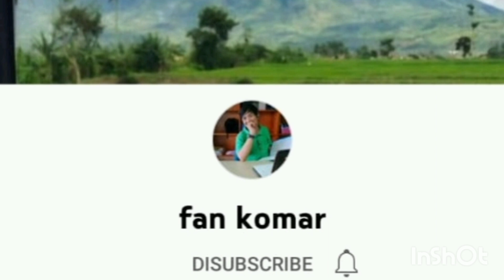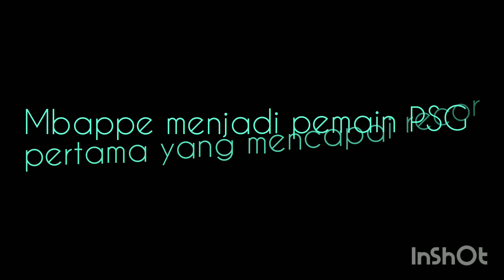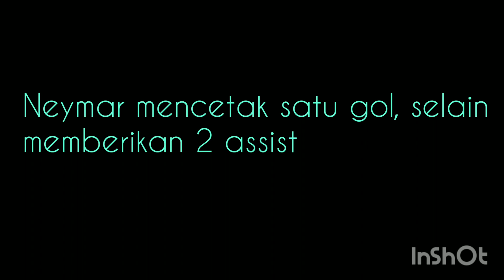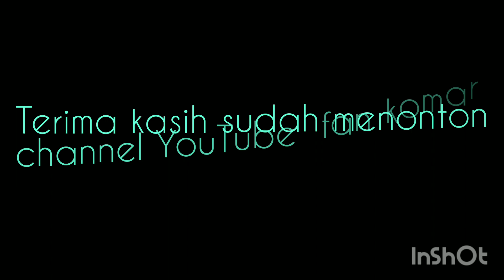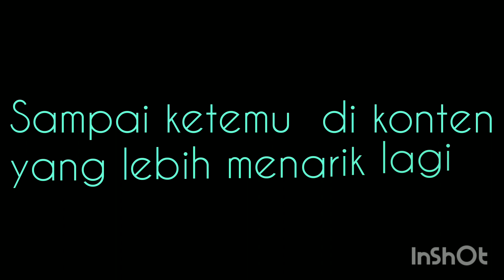MBAPPE DAN NEYMAR PARIS SAINT GERMAIN PSG